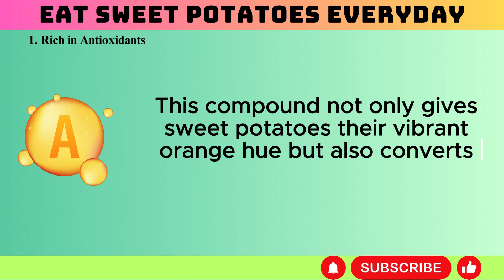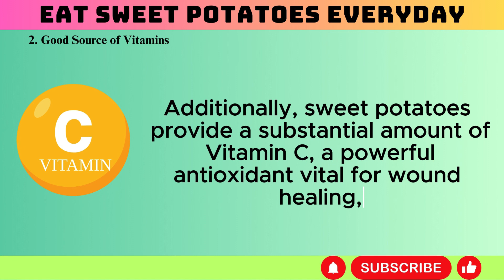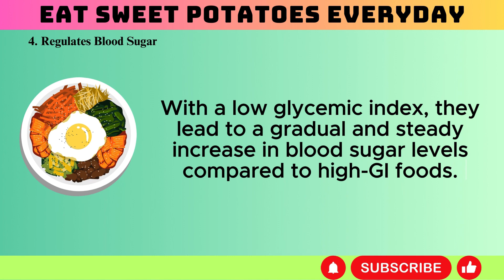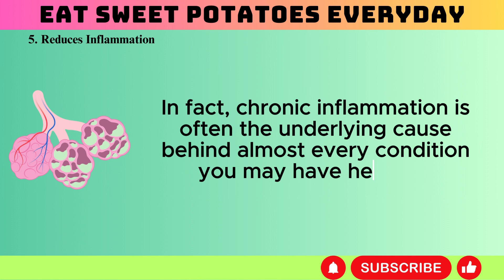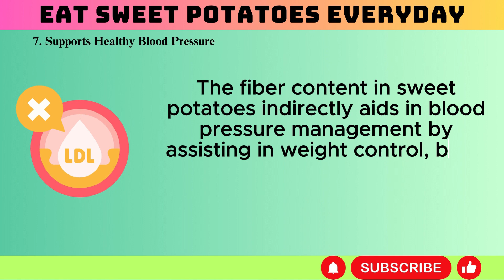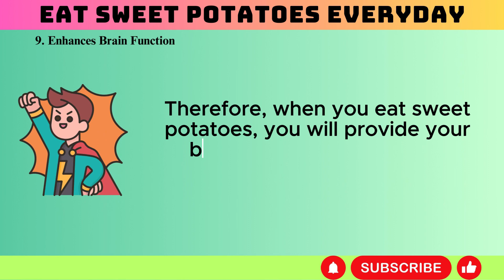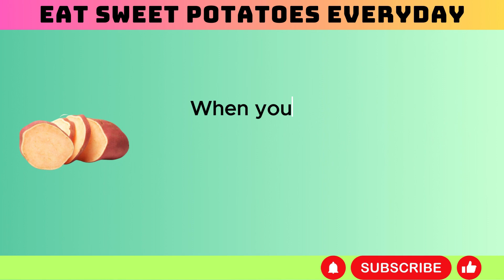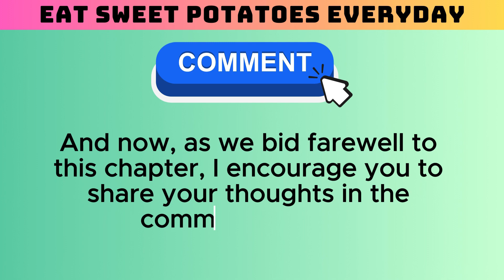The Remarkable Benefits Of Daily Sweet Potato Consumption | Unlocking Health and Vitality!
Welcom to Brian Martinez. Dive into the world of sweet potatoes with us! Discover the incredible benefits of sweet potatoes in this video. Rich in antioxidants like beta-carotene and vitamin C, these vibrant root veggies boost immunity, improve skin health, and protect your vision.

💪 Key Benefits:

-  Antioxidants fighting free radicals.
-  Fiber promoting gut health and digestion.
-  Low glycemic index for steady blood sugar.
-  Anti-inflammatory properties reducing chronic disease risks.
-  High fiber aiding in weight loss.
-  Beta-carotene enhancing eye health.
-  Boosting brain function and energy levels.
🚫 Plus, get tips on the best food combinations and how to choose and store sweet potatoes for maximum benefit.

🙏 Thank you for tuning in! Stay healthy, happy, and mindful in your food choices. Catch our next video soon!